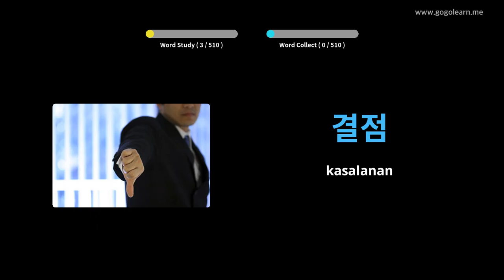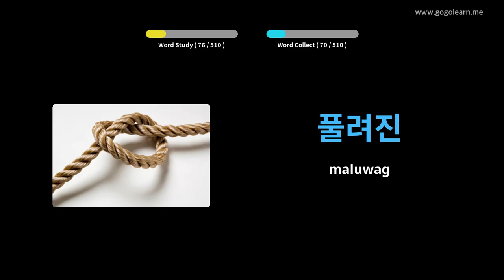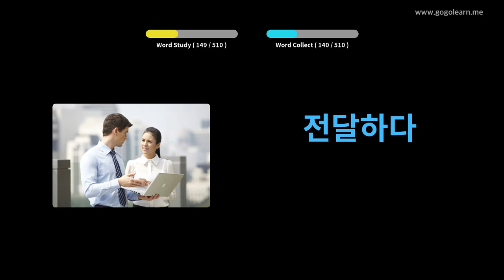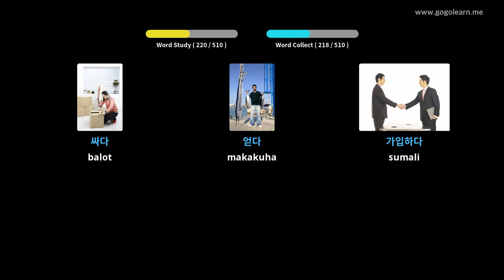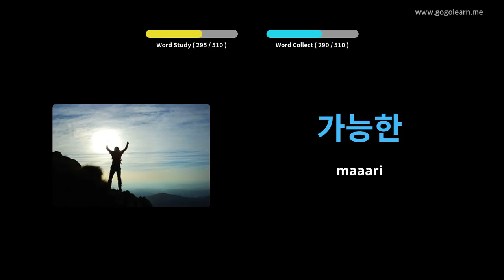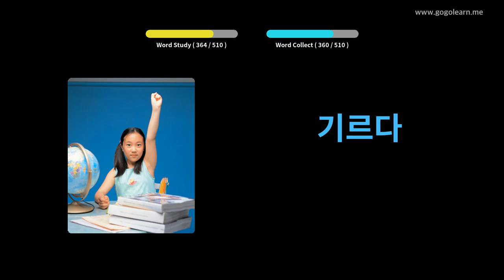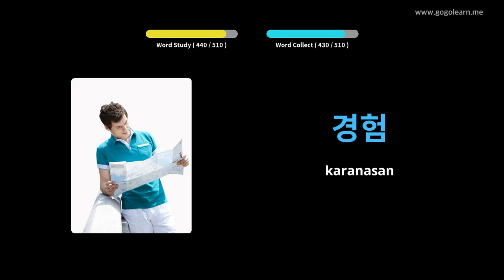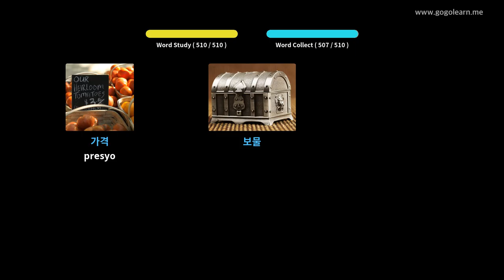Pangunahing Sekondaryong Sekondaryong Koreano | Golearn